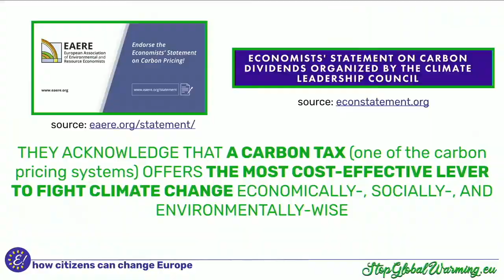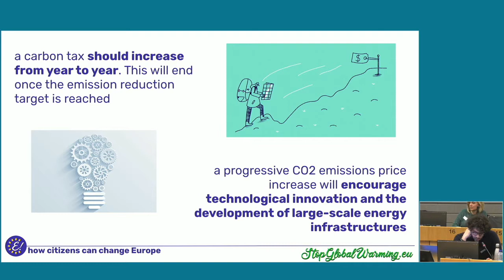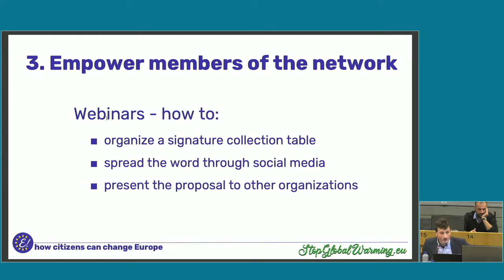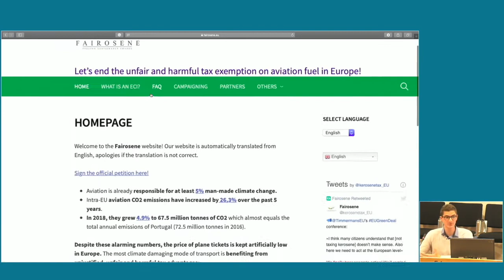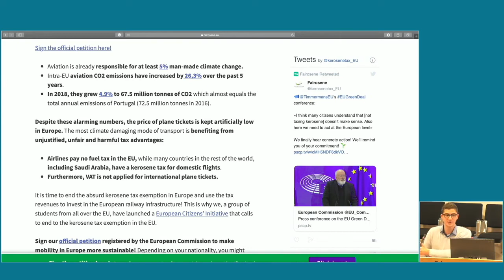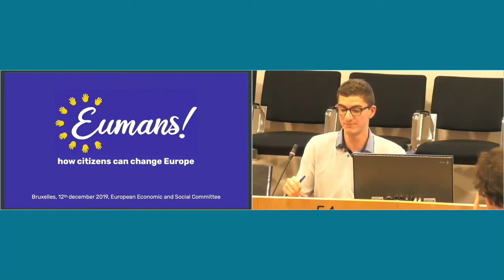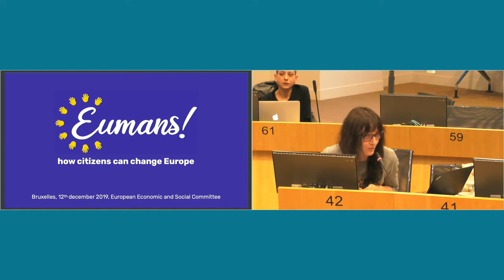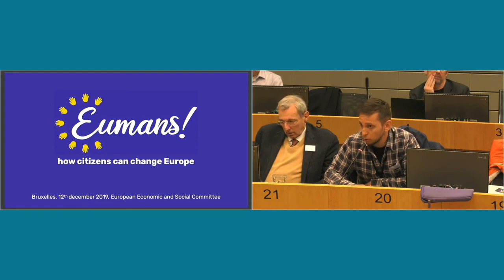Carbon Pricing and Aviation Tax - Eumans2020: how citizens can change Europe [English]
Carbon Pricing and Aviation tax are measures to fight climate emergency. Science and citizens mobilisations can push the EU Commission and Parliament to adopt these measures and take concrete steps to implement science-based policies.

The panel was part of the program of "Eumans2020: how citizens can change Europe", the event organised on the 12th and 13th of December at the European Economic and Social Committee in Bruxelles.  The event was promoted by Eumans, Science for Democracy, Associazione Luca Coscioni and co-promoted by European Alternatives, The Good Lobby, ECIT Foundation and the Centre d'Action Laique.

List of speeches

The full list of of the 2-day seminar recording in Bruxelles and the list of panels and speakers